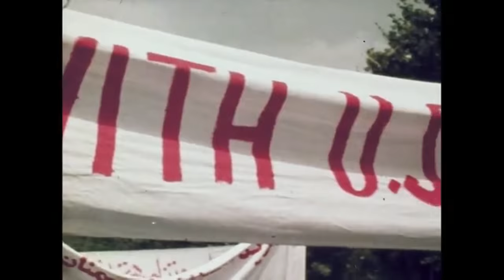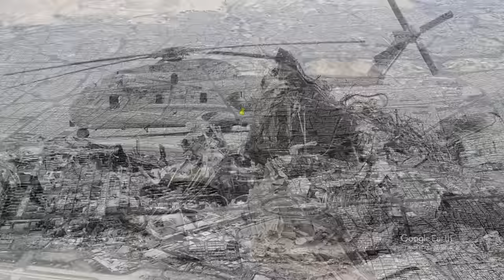Iran-Contra Explained: The Wall of Crazy Scandal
The Iran-Contra scandal of the 1980s is an incredibly complex and difficult chapter in recent American history. It's been eclipsed by more recent scandals, and many people shy away from learning about it simply because it's so complicated. In this video I'll explain and deconstruct how and why the administration of Ronald Reagan, and rogue elements within it like Oliver North and John Poindexter, came to swap heavy weaponry with the terrorist sponsoring government of Iran in exchange for the release of American hostages, and how money from these deals came to be diverted to a secret and illegal war in Central America. This is an amazing story with a huge cast of characters, but it deserves to be understood.

Major sources for this video include the books Landslide: The Unmaking of the President 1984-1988 by Jane Mayer and Doyle McManus; The Iran-Contra Scandal: The Declassified History by Peter Kornbluh and Malcolm Byrne; Shadow by Bob Woodward; and numerous other documents and articles.

Chapters:
00:00-05:37: Intro & Road Map
05:37-13:53: The Background
13:53-20:40: The Cycle of Terrorism
20:40-26:40: The Reagan White House
26:40-36:59: Nicaragua & The Contras
36:59-48:29: The First Arms Deals
48:29-58:48: The Big Swindle
58:48-1:07:26: The Diversion
1:07:26-1:18:18: Everything Falls Apart
1:18:18-1:26:44: The Aftermath
1:26:44-1:33:14: Why Iran-Contra Matters
1:33:14-1:43:48: The Long Tail
1:43:48-1:46:11: Conclusion